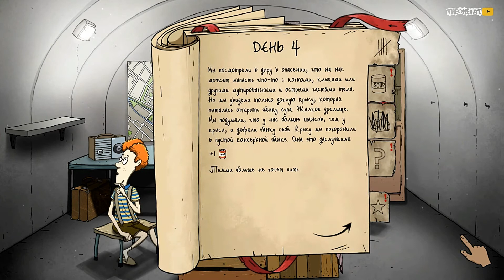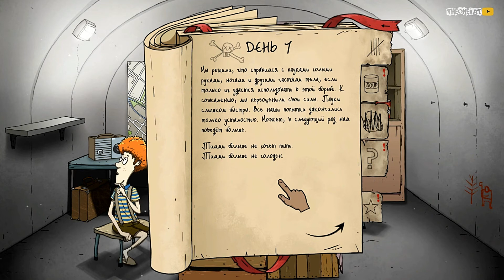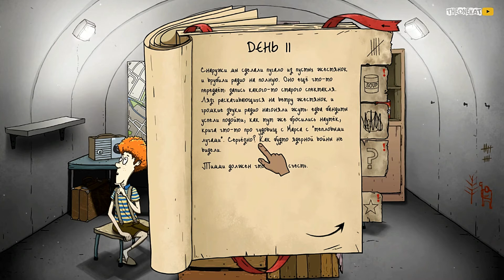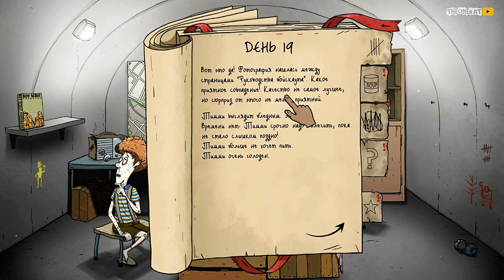ОДИН В БУНКЕРЕ, 20 ДНЕЙ СПУСТЯ ! ◉ 60 Seconds! Reatomized